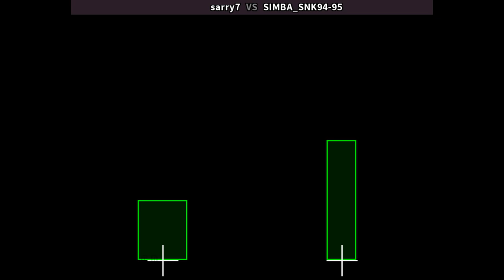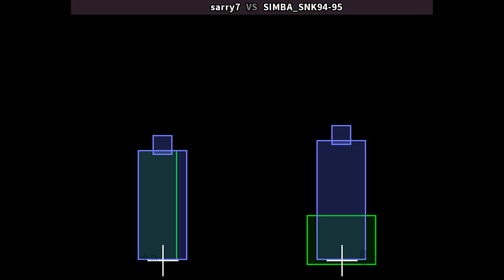KOF94 🕹 sarry7 VS SIMBA_SNK94-95